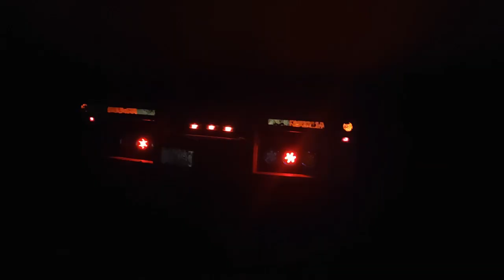Motociclista en cuidados intensivos luego de colisionar su motocicleta contra un camión en Granada